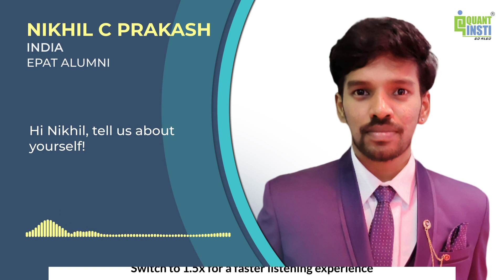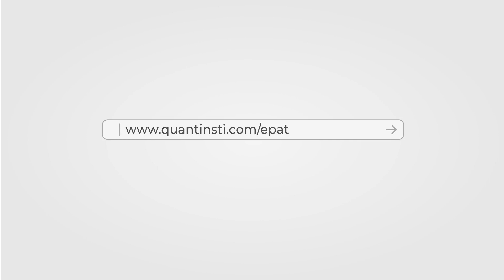QuantInsti EPAT Review | Nikhil C Prakash’s Success Story | India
Making his dream come true, EPAT alumnus Nikhil is now an established Quant Analyst in the Algorithmic Trading domain. He is a Commerce graduate and has done my MBA. His intention was to automate strategies, and with EPAT, he was able to achieve his objective.

Watch his journey into the world of algorithmic and quantitative trading with EPAT.

About EPAT
EPAT (Executive Programme in Algorithmic Trading) focuses on teaching every aspect of the domain so that you can either use this to develop your skills, start your career, set up your own trading desk or look out for career opportunities in Algorithmic trading. Students from 90+ countries have completed EPAT so far.

00:00 Preview
00:29 Introduction
01:38 MBA to algorithmic trading
03:08 Experience at EPAT
05:11 Best feature of EPAT
06:24 Life as a quant analyst
09:19 A message for the aspiring algo traders out there